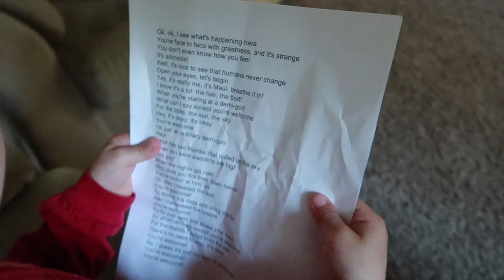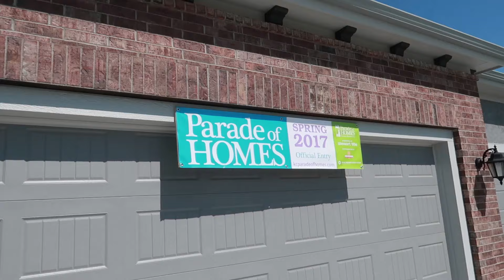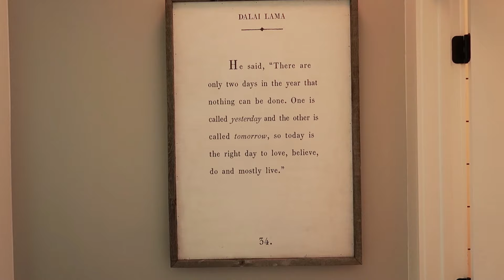🏡NEW HOUSE TOURS🏡